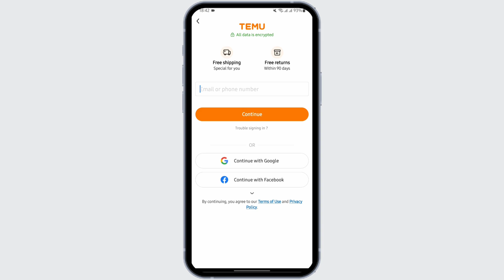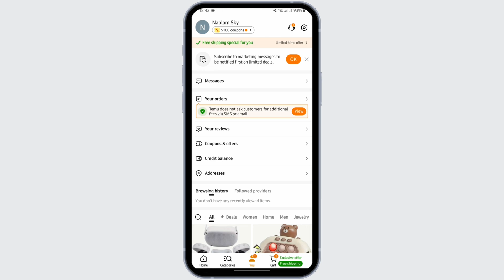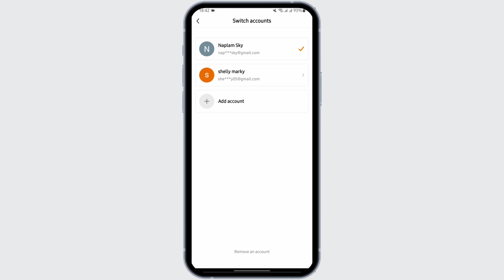How To Make A New User With Same Phone On Temu App (2024 GUIDE)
Tutorial On How To Make A New User With Same Phone On Temu App (2024 GUIDE)

 Welcome to Official Help Desk! In this video, we’re going to guide you through creating a new user account on the Temu app using the same phone in 2024. Temu has become increasingly popular for online shopping, offering a wide range of products. Sometimes, you may want to create a new user account – perhaps for a different profile or to take advantage of new user promotions. Whatever the reason, this process is straightforward, and this tutorial will walk you through each step.

In this tutorial, we'll provide you with a step-by-step guide on:

- The reasons for and benefits of creating a new user account on Temu.
- How to successfully create a new user account on the same device without encountering issues.
- Navigating Temu's app settings and account management options.
- Tips for managing multiple accounts and adhering to Temu’s user policies.

🔗 Any questions about using the Temu app or need help with other e-commerce platforms?

📱 Timestamps:

0:00 - Introduction
0:05 - Reasons for Creating a New User Account
0:15 - Step-by-Step New Account Creation
0:30 - Managing Multiple Accounts Responsibly

Feel free to adjust this description to better match your channel's style and your audience's preferences!